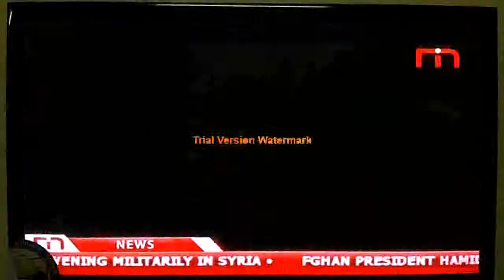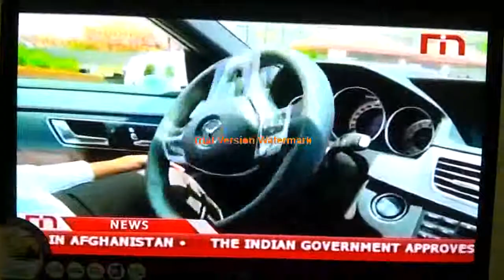The New Mercedes-Benz E-Class Test Drive Event in Myanmar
Venue: Royal Mingalardon Country Golf Club
Date: 27-28 Aug 13
Program aired on 28 Aug 13 ( MITV)